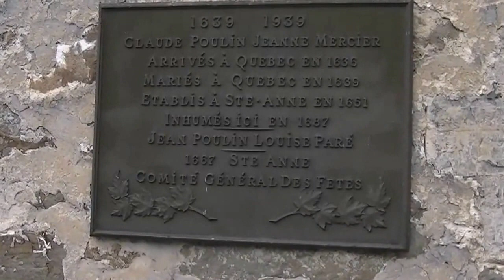Basilique Sainte-Anne-de-Beaupré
La basilique Sainte-Anne-de-Beaupré est une église catholique située à Sainte-Anne-de-Beaupré dans la province du Québec au Canada. C'est un important lieu de pèlerinage situé près de la ville de Québec. Le principal rassemblement est celui du 26 juillet, c'est-à-dire la fête de sainte Anne, patronne civile et ecclésiastique du Québec, et point culminant de la neuvaine. La basilique Sainte-Anne-de-Beaupré a été désignée en tant que l'un des cinq sanctuaires nationaux du Canada par la Conférence des évêques catholiques du Canada.